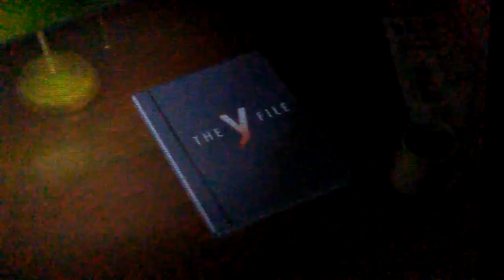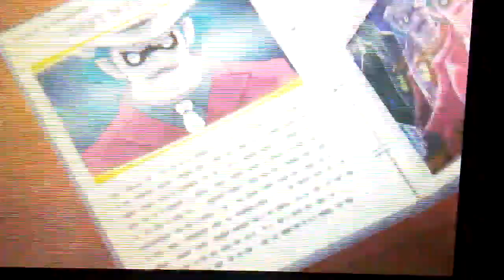Yo-Kai Watch 3:Tempura Cutscenes importantes parte 3